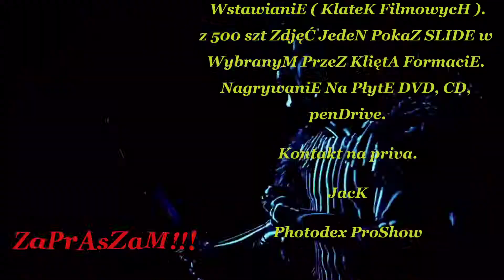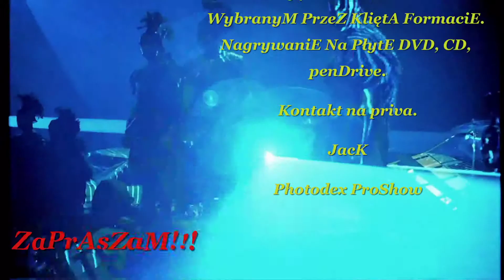Photodex ProShow SLIDE 5 JacK Bukowno ZaPrAsZa